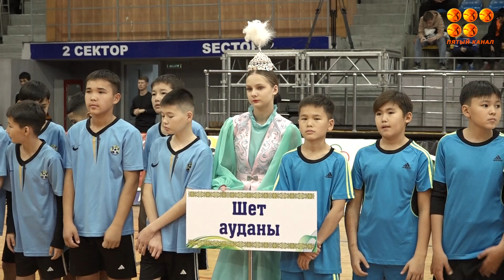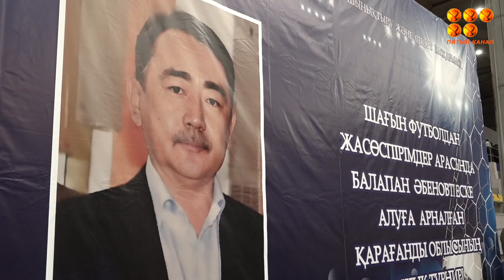Торжественное открытие областного юношеского турнира по футболу памяти Балапана Абенова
Турнир был организован впервые в 2018 году.  В этом году в турнире приняли участие 12 команд не только Карагандинской области, но и других регионов.